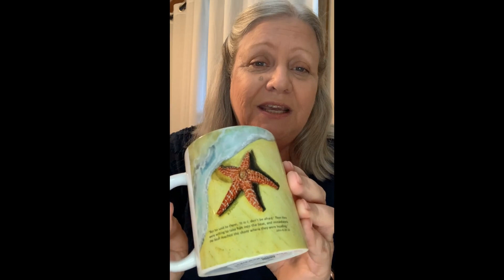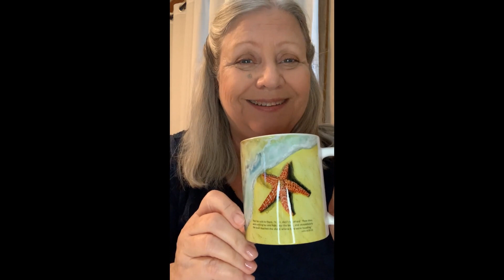Tranquil Ocean Delight: Beautiful Starfish Coffee Mug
Welcome to Angels Fly Here! Dive into tranquility with our "Beautiful Starfish Coffee Mug," an 11 oz ceramic masterpiece featuring captivating watercolor art by Kathryn Kay Powell. Join us in immersing yourself in the serene scene of an orange and red starfish resting upon the sunlit sandy shore. This exquisite mug encapsulates the beauty of the beach and the comforting message found in John 6:20-21, "it is I; don't be afraid."

Key Features:
🌊 Full-wrap watercolor print depicting the beauty of the ocean and starfish
🌟 High-quality, durable design for long-lasting enjoyment
☕️ Dishwasher and microwave safe for convenience
🌿 Lead and BPA-free for peace of mind

Perfect for Beach Lovers and Moments of Reflection:
Embrace the calming essence of the sea and the steadfast faith conveyed by the starfish and scripture with every sip. Let your coffee breaks become serene moments of contemplation, reminding you of the tranquility of the beach and the enduring faith symbolized by the starfish and scripture.

Make the "Beautiful Starfish Coffee Mug" a part of your daily routine. This little piece of paradise can brighten your day and offer comfort in the busiest of times. 🌟🐚